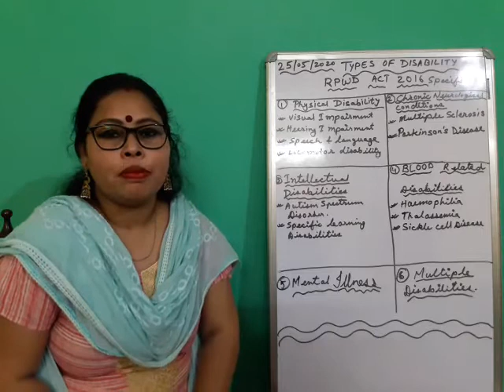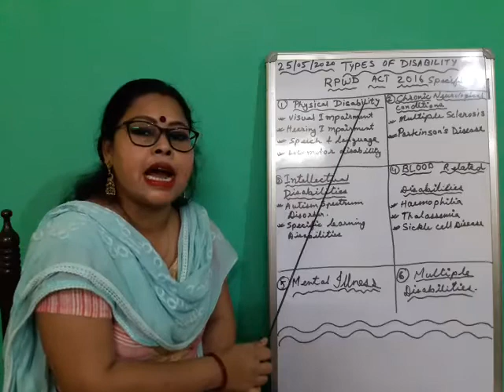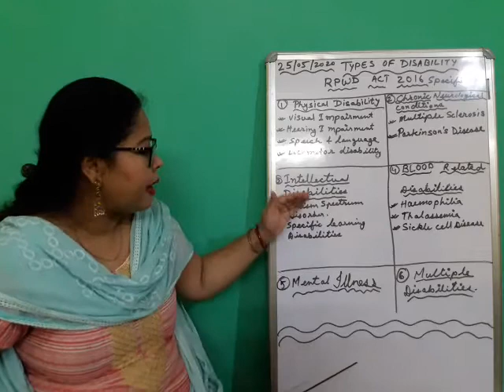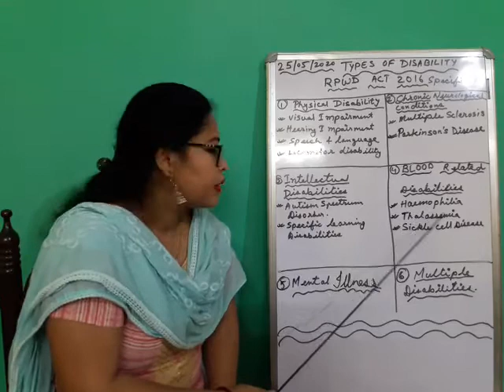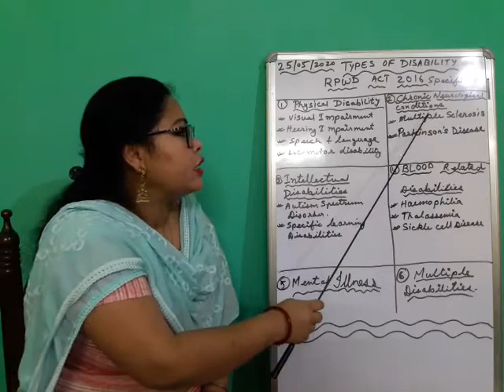Types of Disabilities / B.Ed. Sem IV/ by Dr. Moushumi Mahato